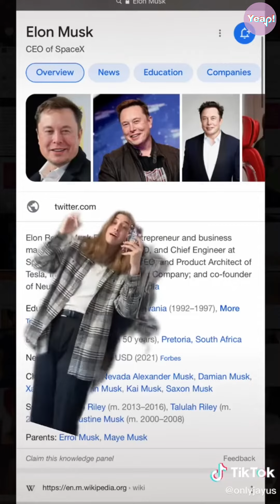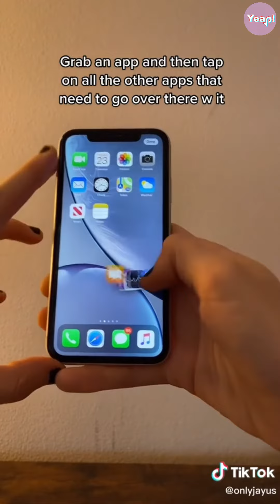*NEW* Best of ONLYJAYUS TikTok Compilation #2 - Funny Isabella Avila TikToks of 2021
Yeap! Here is onlyjayus Tiktok Compilation. If you want to learn some hacks or curiosity about general things Isabella Avila is the best person to teach you in a funny way! Psychology facts , sick hacks , school hacks or problems with eating , sleeping or just a eassy way to do things!

isabella avila tik tok ,  onlyjayus compilation ,  isabellaa avila